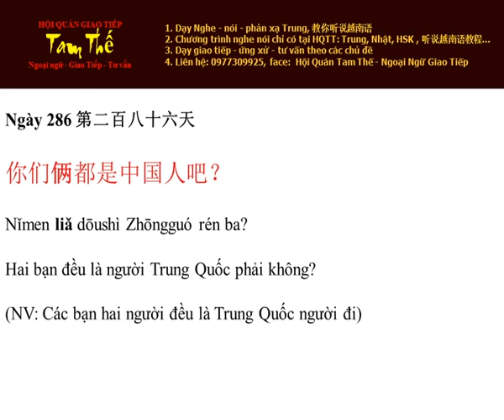Ngay 286 Hai bạn đều là người Trung Quốc phải không - Nghe Noi Tieng Trung Moi Ngay Mot Cau